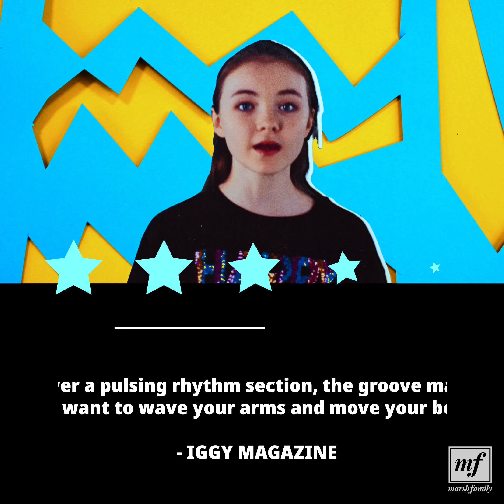"Cool Kid" (The Marsh Family - original single) first week of release mini-review reel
Thanks for the lovely comments & reviews in the first week of release and CoolKid's first seven days of life as a single 🥰🎶💃🕺- here's a quick taster of what's been said so far!